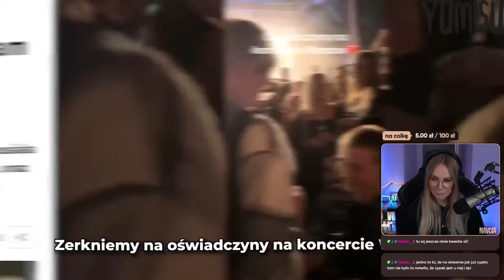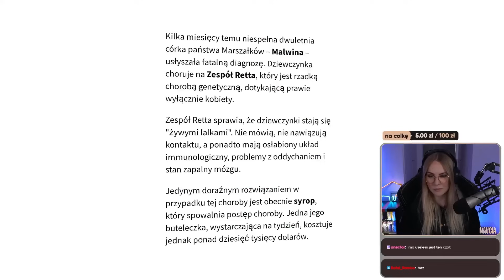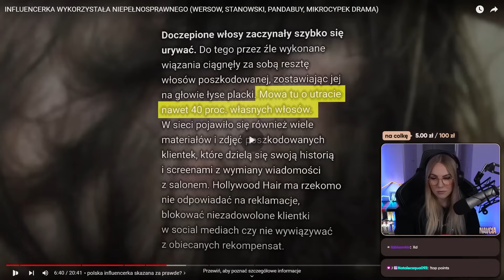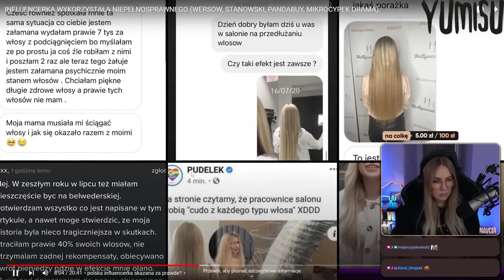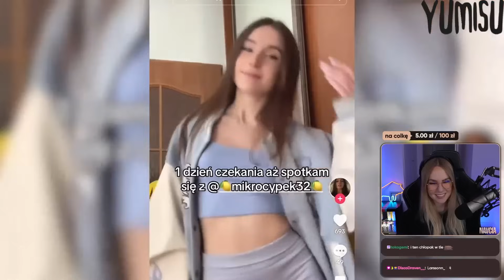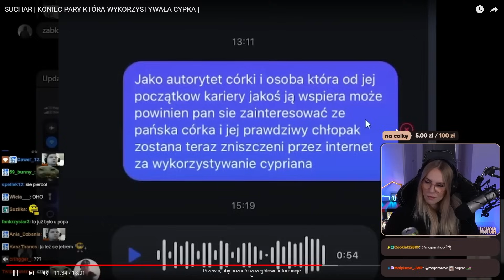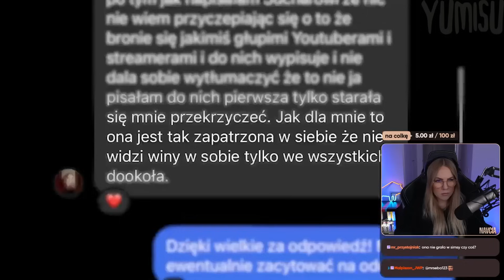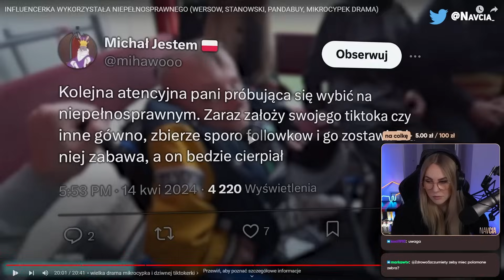NAVCIA ogląda INFLUENCERKA WYKORZYSTAŁA NIEPEŁNOSPRAWNEGO (Konopskyy)